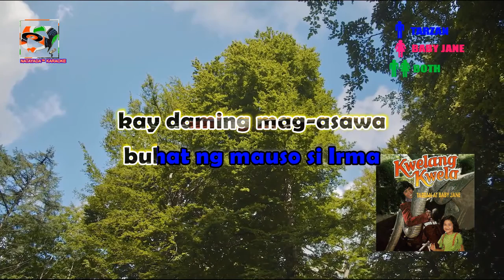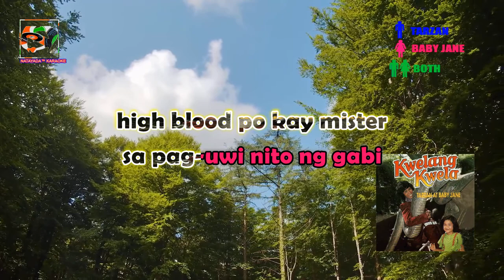Tarzan At Baby Jane - Tipitipitin (Lyrics)